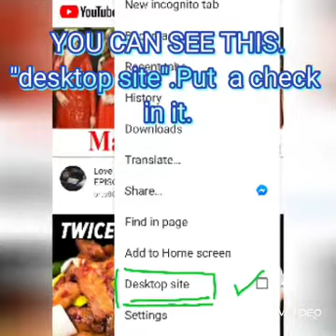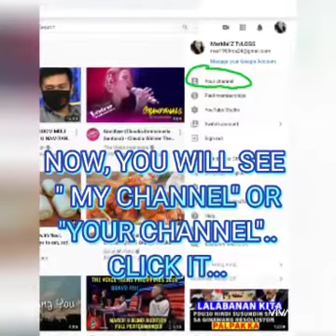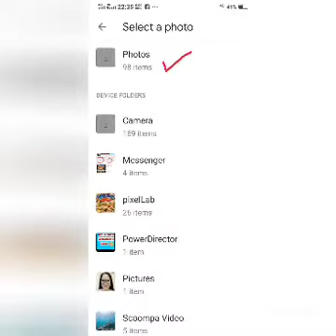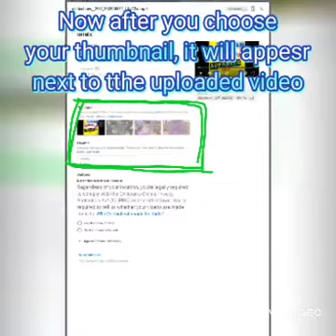HOW TO UPLOAD VIDEOS , STEP BY STEP TO YOUR YOUTUBE CHANNEL ( MADE EASY FOR YOU MARIDALZ TVLOGS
I KNOW GUYS THAT SOME OF YOU YEARNING SO HARD ON HOW TO UPLOAD YOUR VIDEOS AFTER YOU MADE YOUR YOUTUBE CHANNEL. THAT'S WHY IM HERE IN MY MOST ABILITY MADE THIS VIDEO STEPBYSTEP FOR YOU...

I ONCE HAD THAT FEELING BUT THANKS TO GOD AND TO SOME VLOGGERS WHO SHARED THEIR KNOWLEDGE.

NOW, IT'S BEEN THREE MONTHS THAT IM UPLOADING MY VIDEOS SO IM MOST FAMILIAR NOW HOWTOUPLOAD MYVIDEOS.

NOW, IS THE TIME TO GIVE BACK TO
THE NETIZENS INTERESTED
.HOPE THIS VIDEO WILL HELP YOU IN A WAY THAT IT WOULD BE SO EASY FOR YOU!!